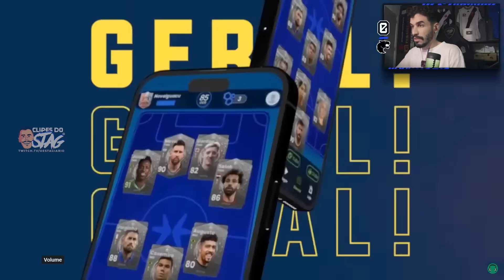STAG REAGE: ♫ COUTINHO É DO VASCO! | Paródia That's What I Like - Bruno Mars | Clipes do Stag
Salve, família!

Twitter e Instagram do editor: @pedrofariah7